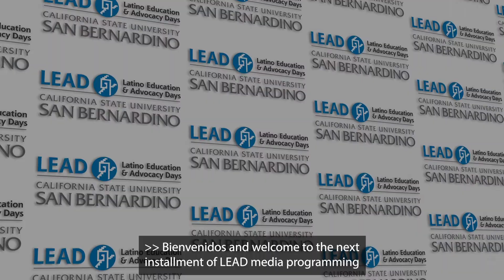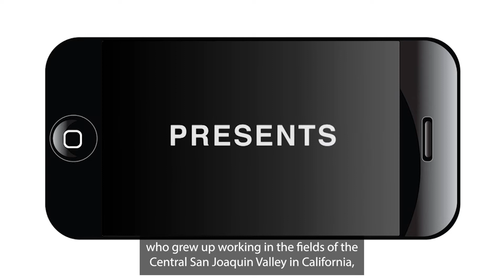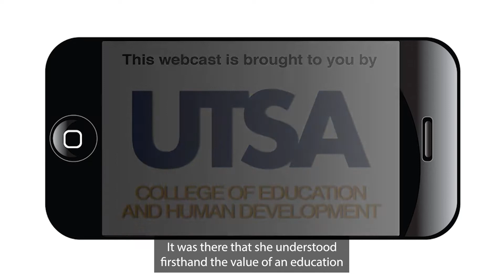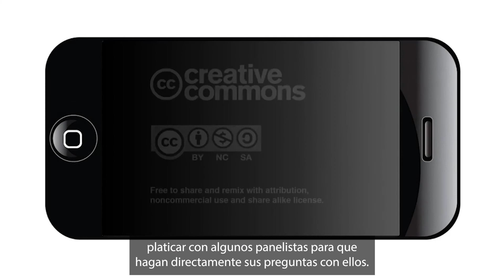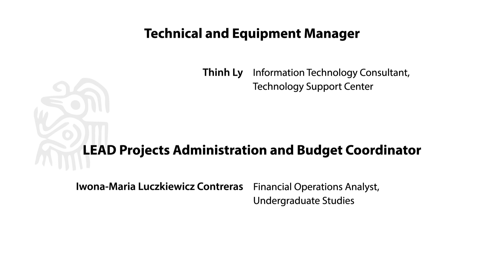Academic Collaborations in International Settings: Equity & Quality in Education through STEM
Panel: "Academic Collaborations in International Settings: Equity and Quality in Education through STEM Education" (bilingual: predominantly Spanish), Season 6 (2015)

*This segment is date/time stamped: March 26, 2015, 12:05PM– 12:55PM Central Time Zone

The last few decades have brought about important shifts in STEM due mostly to globalization and technological developments. These shifts have generated an eminent demand for an increase in human capital and a centrality in the STEM fields due to the shortage and negative ramifications to global economic competitiveness.

One important issue is that to meet the increased demand for specialized labor, it is necessary to retain students in STEM. But unfortunately, more than 60% of those students who express an interest in pursuing a STEM major, leave without completing their intended program of study. This attrition is particularly high among racial and ethnic minority groups, including women and low-income students.

Representatives of higher education in both the U.S. and Mexico share their knowledge and experience with respect to the theme of Equity and Quality in Education through STEM Education, across international settings.

   Introduction:
- Dr. Linda Prieto, Department of Bicultural Bilingual Studies, UTSA

   Panelists:
- Dr. Armando Mata Romero, Universidad Juárez del Estado de Durango, México
- Dr. Angelina Alvarado Monroy, Universidad Juárez del Estado de Durango, México
- Dr. Cynthia Esperanza Lima González, Interdisciplinary Learning and Teaching, UTSA
- Ms. Sandra Telles, La Clase Mágica after-school program
- Dr. Verónica Vargas Alejo, Universidad de Quintana Roo
- M.en C. José Refugio Reyes Valdés, Universidad Autónoma de Coahuila

Moderator:
- Dr. Guadalupe Carmona-Dominguez, Interdisciplinary Learning and Teaching, UTSA

   Recommended Citation:
CSUSB - Latino Education and Advocacy Days (LEAD), "Panel: "Academic Collaborations in International Settings: Equity and Quality in Education through STEM Education"" (2015). Latino Education and Advocacy Days (LEAD) Video Recordings. 28.

  Share our links and show your online community that Latino education is the economic imperative of our time, and the civil rights issue of our generation: